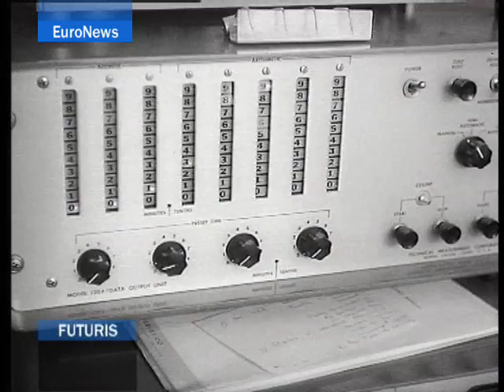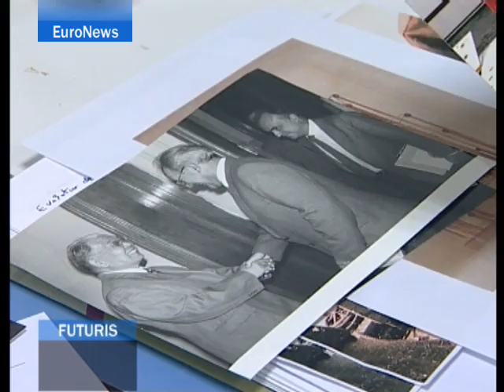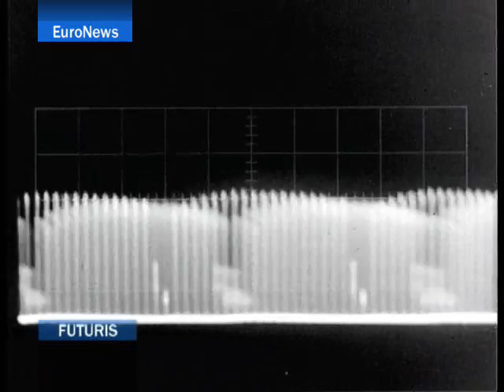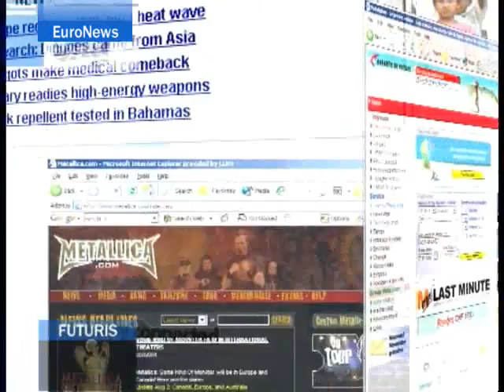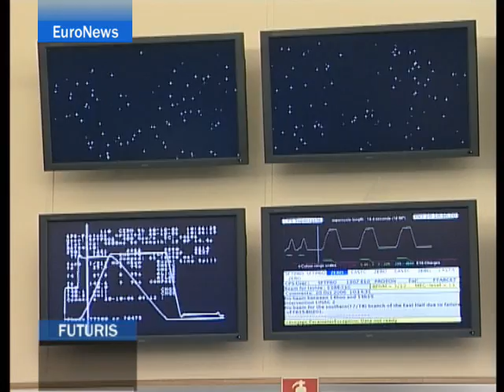EuroNews - EN - Futuris:EU marks 50 years of scientific...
The pooling of resources and ideas made possible by the Treaty of Rome, not only gave Europe harmony in trade, but encouraged collaboration on scientific research - research which gave birth to the world's first supersonic airliner, global mobile telephony standards and the worldwide web. But, Futuris asks, can Europe keep up the pace.